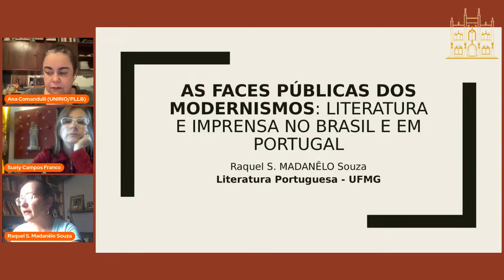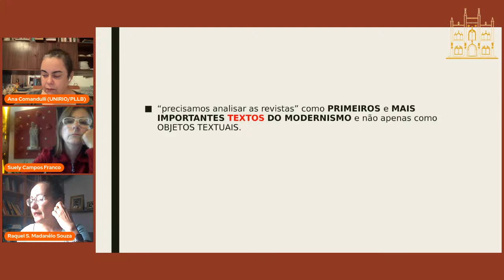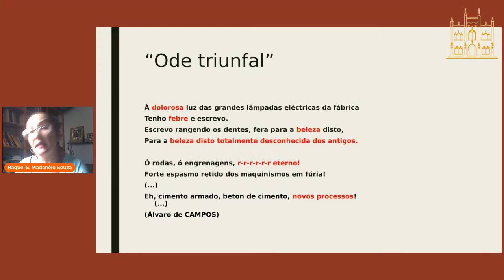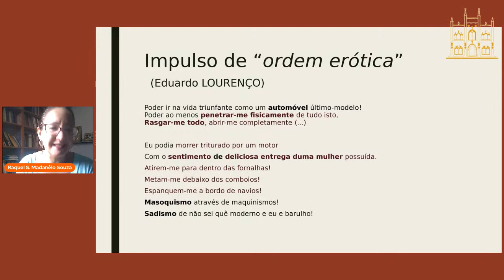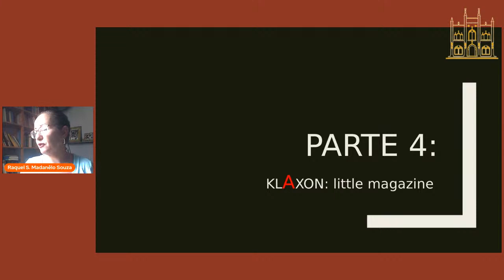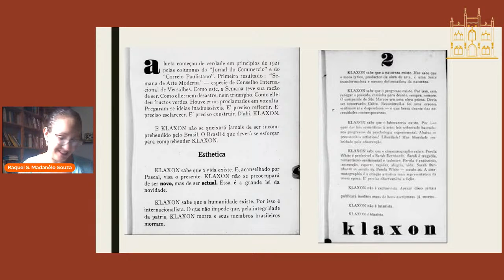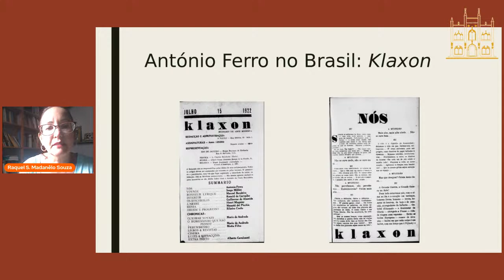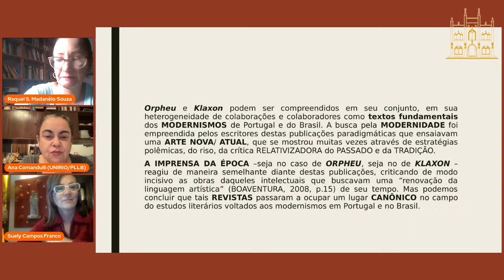Ciclo de Palestras Modernismos Luso-brasileiros no Real